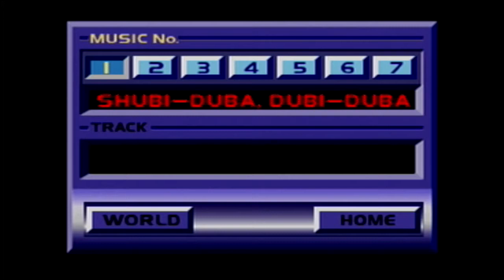Gaball Screen: Japanese Rico Edition - Part 1 - Playing Possum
In our first video back on YouTube in months, Jas, Rico, and Destry all play through a very strange game from the land of Japan on Rico's Japanese PS2.
Playing Possum is not truly a Let's Play show, as we will likely never finish these games, and it is most assuredly not a walkthrough, as we hardly ever know what we're doing ourselves. It's more of a show where we play games and have fun, and share our passion for gaming with all of you :)

Intro song is Crash Bandicoot Hogging Molly OC Remix by Branden Strader, Rexy
Download it from OCremix.org